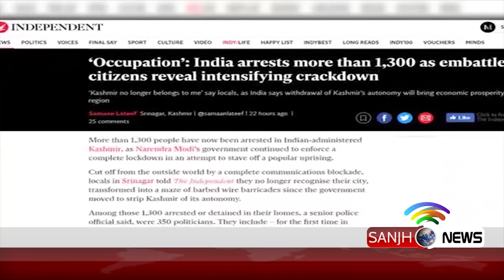Sanjh News Special Report 15-Aug-2019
Sanjh News